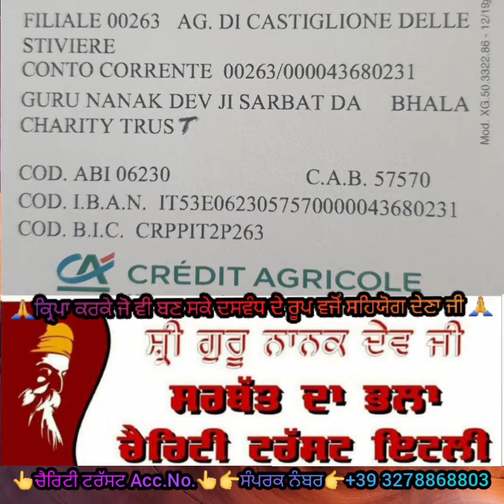shri guru nanak dev ji trust italy walo chal rahi hai lagatar kissani andolan vich sewa🙏